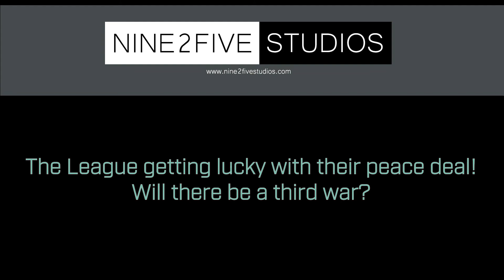Stellaris Utopia Multiplayer - Episode 19: Brilliant Justin?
The League of North American Island back from the brink of death in this episode of Stellaris!

The Allied Buvhondon Commonalities conclude their Second Crusading War with the League of North American Island.  The big green blob continues to get bigger by taking a colony off of Justin.  Right when you think Justin's nation might be doomed, the colony rebels against their new Buvhondon masters!

For the Kai-Fan-Chard Authority, the Buvhondons will decide to come for them at some point, so the goal is to keep Justin relatively healthy as much as possible until allies in the north can start balancing the massive empire to the south.

On the peaceful side of the galaxy, Miles and Rich continue to build in relative peace.  The AI empires enjoy co-existing with their human neighbors here and everyone is building massive empires in relative harmony.  The only thing that could pose a problem is Rich's booze.

Stellaris - v.1.6.1 (Adams)
Rich - The Confederation of Hot Colonies
Miles - Circle Jerks
Justin - The League of North American Island
JJ - Kai-Fan-Chard Authority

Galaxy set up: Small, Elliptical, 11 AI, 0 Advanced AI, 2 Fallen Empires

Music and sound FX provided by our own Miles Glover!